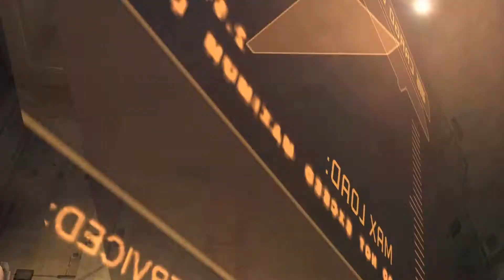Scare Me Silly Episode 38: Let's Play Dead Space Part 30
Yet again facecam has failed me, it de-synced, and no matter how much tweaking I do I cannot restore the video. My guess is that the computer recording it somehow corrupted the file its self. It's a shame too, I get pretty damn scarred in this one..